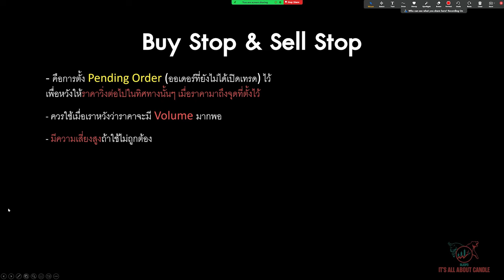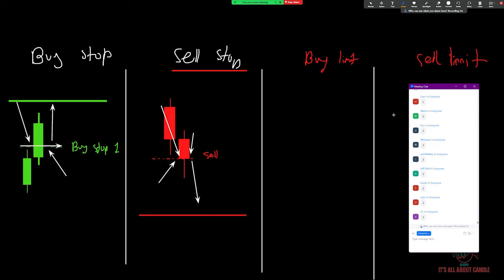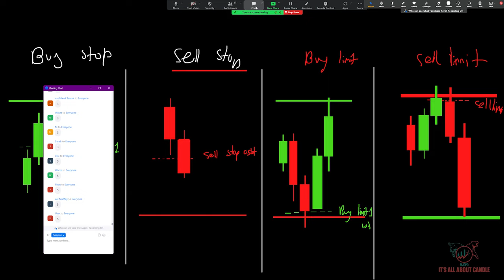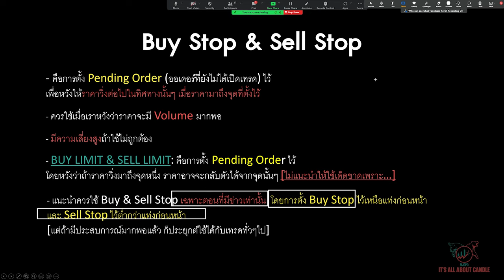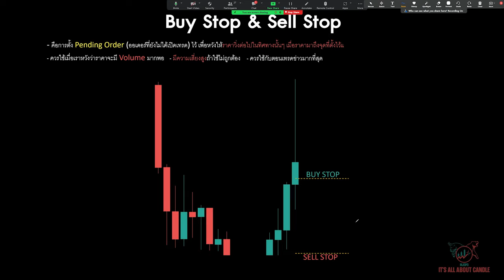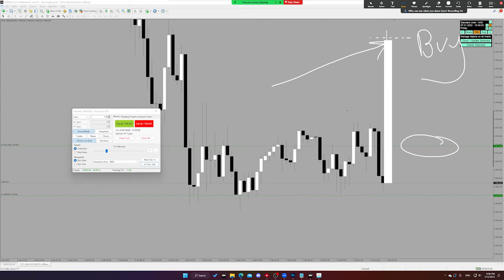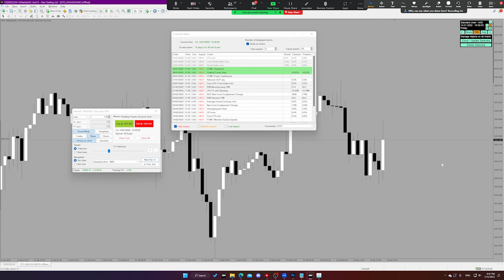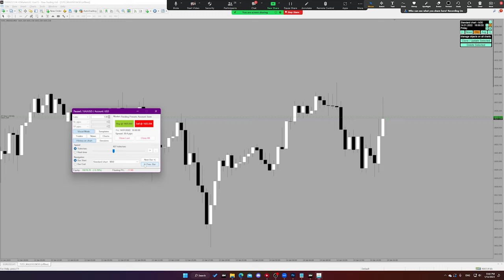ฺฺBUY STOP & SELL STOP | BUY "Limit" & SELL "Limit" คืออะไร คลิปนี้อธิบายง่ายๆ ฟังจบเข้าใจเลย